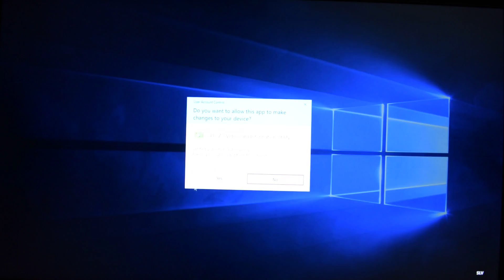DiRT 4 - GTX 960 2GB - i7 4790K - 1080p Test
DiRT 4 PC gameplay.
High game graphics settings, 1920x1080, 2x MSAA

MOBO: Gigabyte G1.Sniper Z97
RAM: 16 GB 1600 Mhz DDR3L CL10 (2x HyperX FURY)
PSU: 650 Watt Corsair RM Series Modular 80+ Gold
OS: Windows 10 Pro x64

Primary use: video editing; built in 2014.